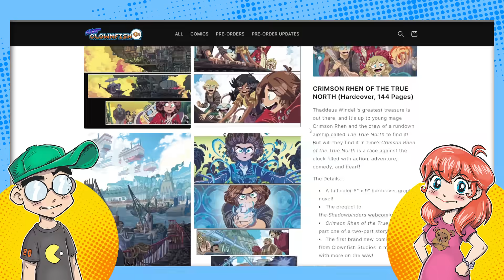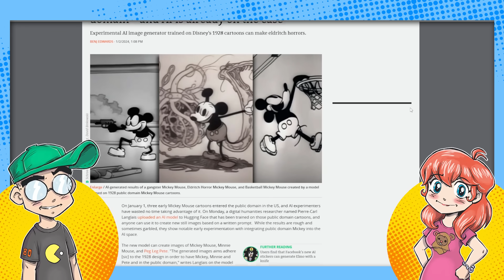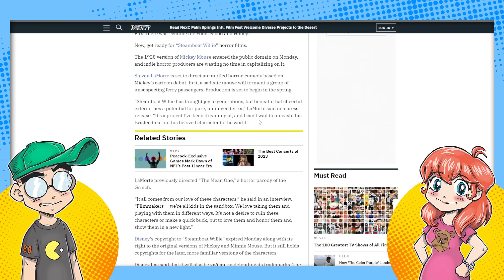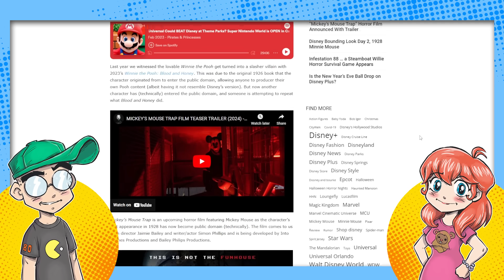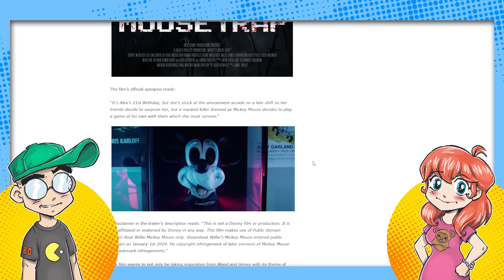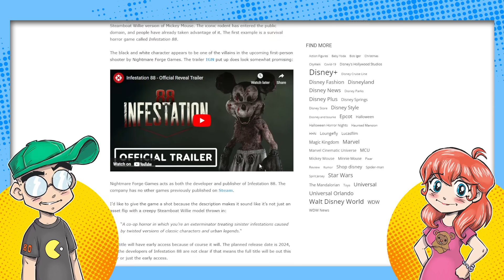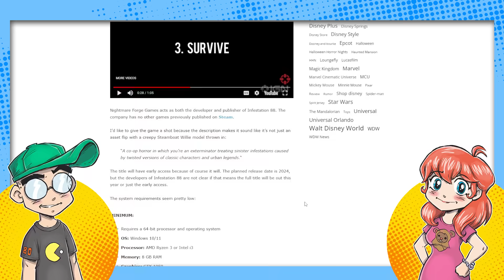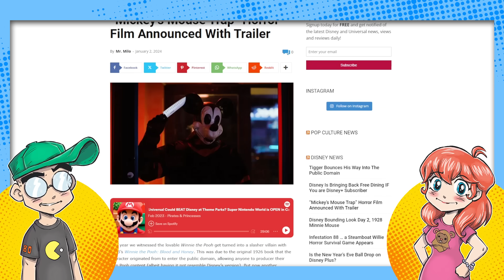Mickey Mouse Enters Public Domain. Horror Ensues.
Mickey Mouse entered the public domain on January 1, 2024 and studios have wasted NO time announcing off-brand Mickey Mouse and Steamboat Willie projects... most of them horror. But will Disney step in and sue them for trademark infringement? Probably...

Additional Context:
Since "Steamboat Willie" entered the public domain in 2024, one notable project using the character is the slasher film "Mickey's Mouse Trap." This film, directed by Jamie Bailey and scripted by Simon Phillips, incorporates clips from "Steamboat Willie" into its narrative. The trailer, released right after "Steamboat Willie" entered the public domain, features a mouse mask-wearing killer in a storyline unrelated to Disney's productions. Disney, meanwhile, continues to protect its rights in modern versions of Mickey Mouse and emphasizes their ongoing role in Disney's storytelling and merchandise. "Mickey's Mouse Trap" explicitly states in its disclaimer that it is not affiliated with or endorsed by Disney and only uses the public domain version of Mickey Mouse from "Steamboat Willie."​